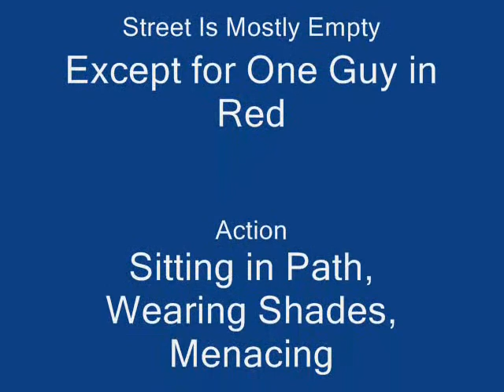Street Harassment Crows Nest Sydney Red TShirt Sunglasses im78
This is a video I took while I left the business I worked at in North Sydney. They were harassing me right up to the door of the business so I thought I might be able to film something weird on the way to the bus.

This young guy was standing on the corner as I was walking down the street. I am not sure if he was making sure he did not miss me or he would have crossed the street if I crossed the street.

When I didn't cross the street he sat down and watched me pass.

Mind you he is just sitting on the street, in rush hour exhaust fumes and does not seem to be going anywhere.

He is wearing sunglasses on an overcast dreary day.

And like many street stalkers he is overly serious for the situation.

About 30 minutes later I see someone dressed almost the same in front of the door to my school.